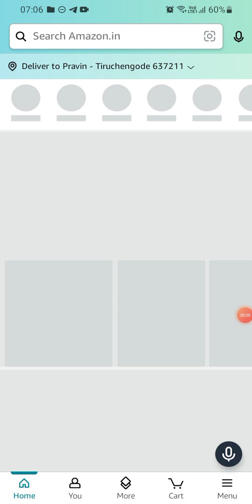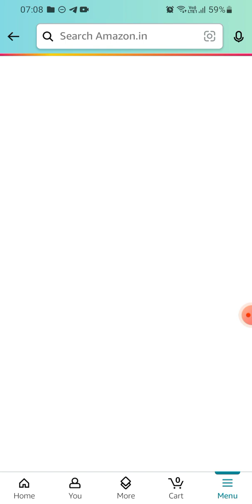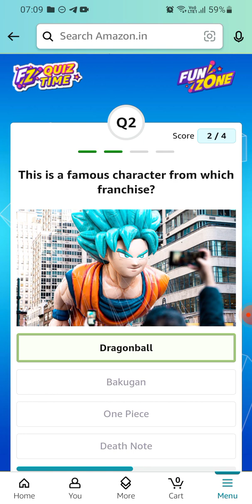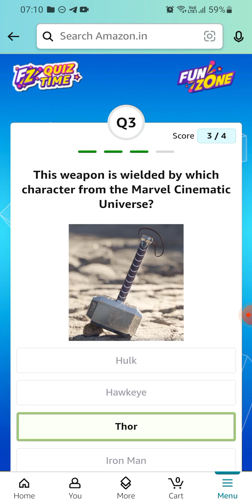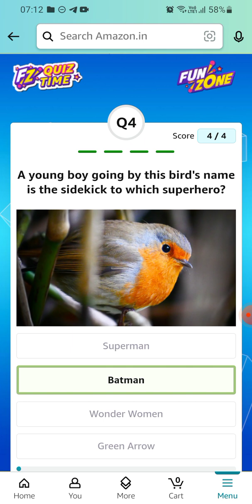Amazon July Edition | Pictionary | ₹10000 | Today Answers | Amazon Pay Balance | Win Pay